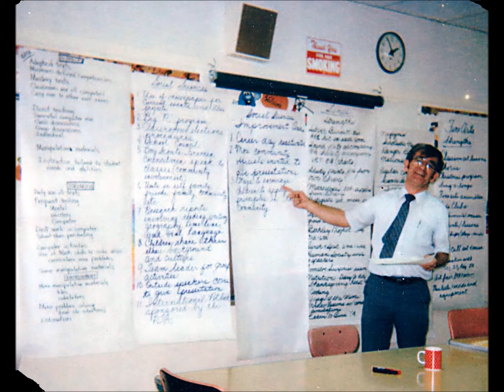Robert Felicano Memorial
Robert "Bob" Feliciano Memorial Tribute Slideshow - Livermore, CA - 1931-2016 - Monterey High School 1948 Football Champion - Lifelong Elementary School Principal - Seminary student - Faithful believer in Jesus